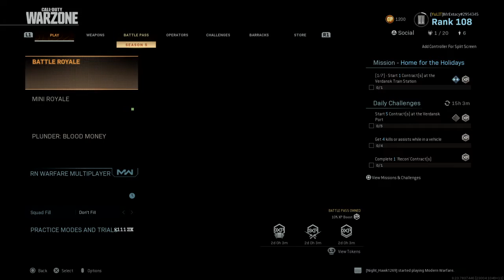Call of Duty®: Modern Warfare®_20200808132516